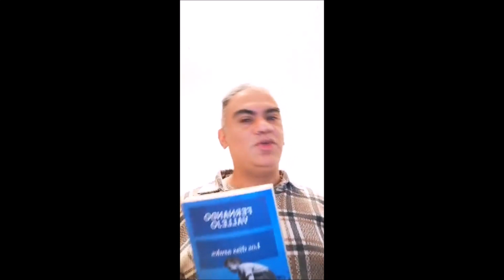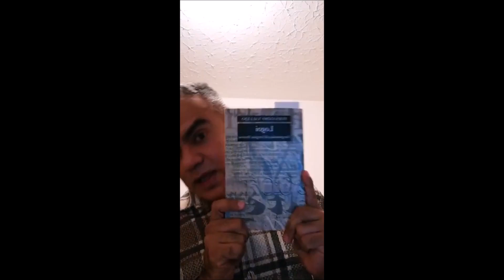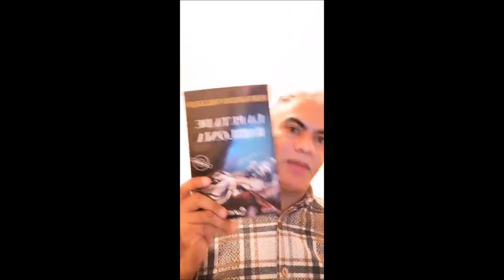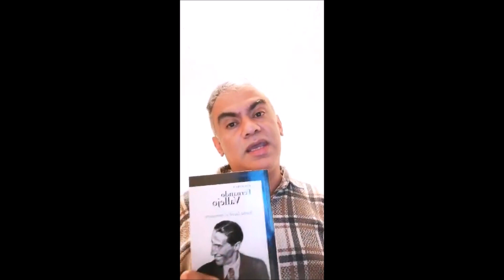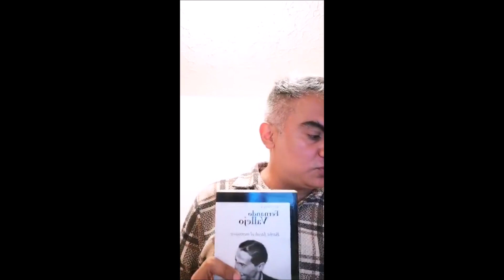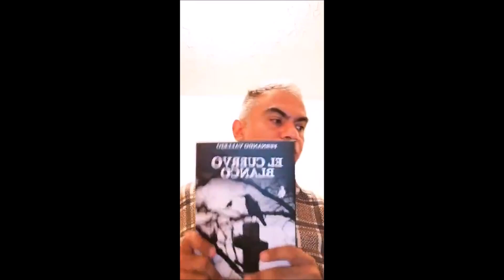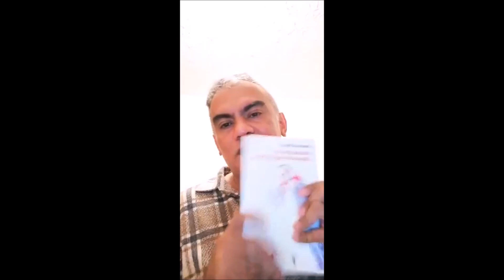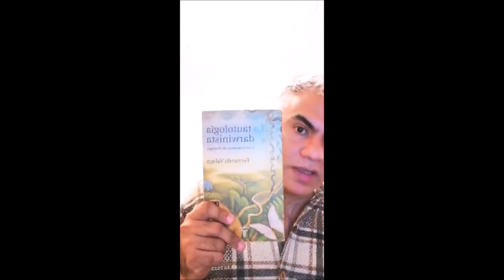Fernando Vallejo, o el alegato como escritura de un rebelde conservador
Fernando Vallejo es uno de los escritores colombianos más polémicos. En este vídeo exploro algunos de los temas más sobresalientes de su obra.